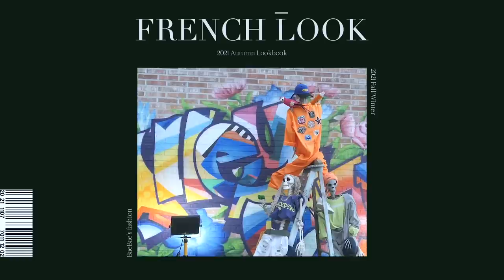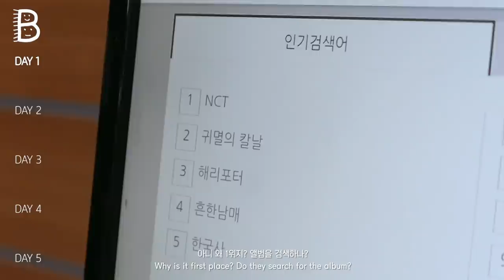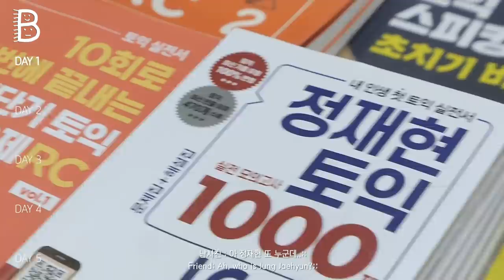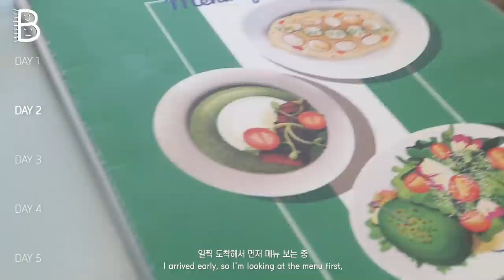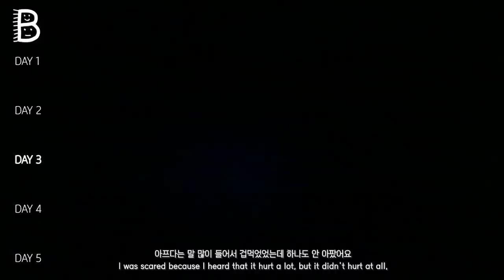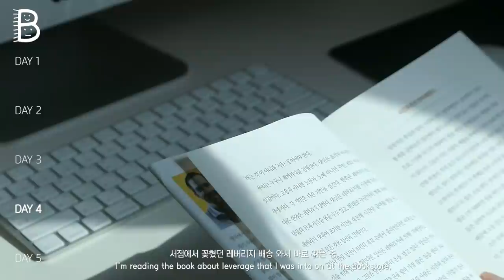ENG) [윗배] ✨🍂가을 자켓 코디, 프렌치룩, 롱코트 등 일주일동안 입은 옷, 여자 옷 추천, 룩북, 브이로그 | OOTD VLOG | What I wear in a week💖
신체정보
173cm

이번 주는 가을 가을한 자켓과 함께 프렌치룩으로 준비해봤어요 :)
온라인 플리마켓은 곧 공지 할게요 여러분😘

오늘 영상도 봐주셔서 감사하고,
가장 마음에 드는 룩, 보고싶은 룩을 댓글로 알려주세요❤️

⭐️옷을 제외한 액세서리 정보는 다른 영상에 기재되어 있습니다⭐️

상품 정보!!↓

+이 영상은 노출의 의무와 금전적 대가 없이 단순 선물로 제공받은 제품이 포함되어 있습니다+

🦋DAY 1

자켓(Jacket)
13MONTH TURNED-DOWN COLLAR SETUP BLASER(NAVY) L

셔츠(Shirt)
Cmnmstudio Back strap shirt

바지(Pants)
13MONTH LOOSE THREAD SETUP PANTS (NAVY) M

가방(Bag) 🎁단순선물
FLUHA Andy tote off white-L

로퍼(Loafer)
노시즌 트렌디 플랫폼 통굽 로퍼 240

🦋DAY 2

롱코트(Long coat)
OUIMAISNON David Wool Jacket GREY

후드티(Hoodie)
러닝하이 GLITTER LOGO BELTED CROP HOODIE [LIGHT GREEN]

나시(Sleeveless)
Leey Unbalance Top white [품절]

바지(Pants)
WOVEMENT Stitch-Over Cotton Pants 34

가방(Bag)
1421radiostudio 1421 hertz bag (beige)

운동화(Sneakers)
네이키드울프 (NAKED WOLFE) 240

🦋DAY 3

크롭 자켓(Crop Jacket)
DREAK notched collar double jacket BLACK 55

튜브탑(Tube Top)
개인 소장

가죽 바지(Leather pants)
Side-Slit Faux Leather Jogger Pants 36

가방(Bag)
MUTEMUSE AMUSE Bag (Elephant)

운동화(Sneakers)
컨버스 (CONVERSE) 런스타 하이크 하이 BLACK

벙거지 모자(Bucket hat)
개인소장

초커(Choker)
개인소장

체인 벨트(Chain Belt)
개인소장

🦋DAY 4

자켓(Jacket)
GREYYANG JK13PL05_BROWN MELANGE JK

스웻셔츠(Sweat shirt)
W.Concept [Kijun] [EXCLUSIVE] Puzzle Pullover Butter

바지(Pants)
배드블러드 (Badblood) [품절]

벨트(Belt)
닐링 오후 여섯시반 벨트 _ 골드

가방(Bag)
1421radiostudio 1421 rom bag (black)

모자(Cap)
OUTSHELL OTS club ball cap - Fog green

운동화(Sneakers)
개인소장

🦋DAY 5

자켓(Jacket)
WOVEMENT High Rise One Button Jacket 38

브라렛(Bralette)
WOVEMENT Stretch Bustier Top

셔츠(Shirt)
EAAH POPLIN GUSSET SHIRT (WHITE)

*카키 셔츠
MaisonBowlloon PAPER OVER SHIRT (KHAKI GRAY)

*캐주얼 티셔츠
ANEDIT Raglan T-shirt_GR

바지(Pants)
13month DESTROYED JEANS (BLUE) S

*스카프(Scarf)
SaintLuxure 생럭슈 쁘띠 트윌리100 스카프

가방(Bag)
BIMBAYLOLA 빔바이롤라 LB백 민트 라지(L) B216AIB005_BL

워커(Military boots) 🎁단순선물
Catstreet 다크오버 하이워커부츠 (블랙) 240

Please do not upload videos without my permission.
It is illegal to re-upload my video on other website.